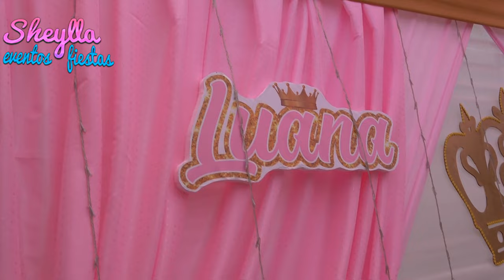Decoración de fiesta tema corona, bocaditos, candy, dulce, torta, personalizados, cumpleaños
Te invito a ver como hacemos esta linda decoración tema corona de fiesta Infantil, bocaditos dulce, torta, personalizados, cumpleaños, corona, candy, rosa con dorado, DIY party decoration.
Hacemos todos los temas, Telf. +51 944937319 (WhatsApp), nuestros años de experiencia garantiza nuestro buen servicio